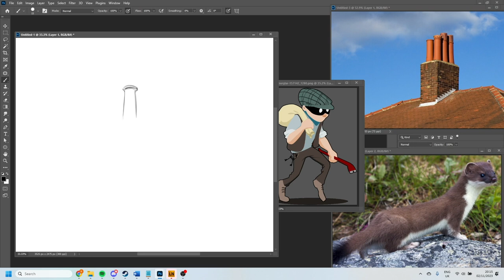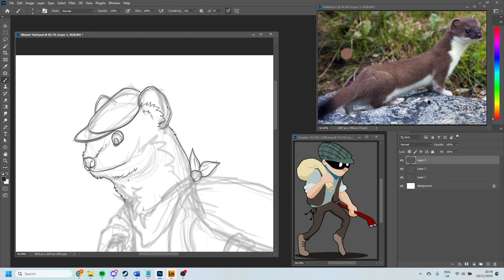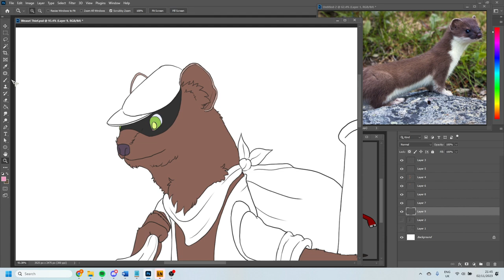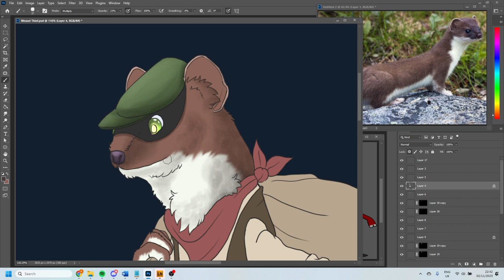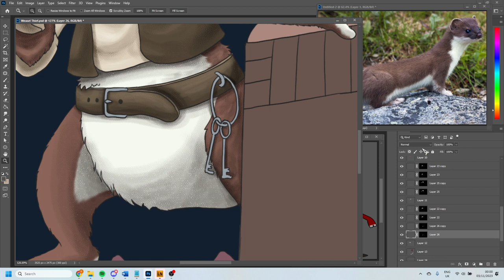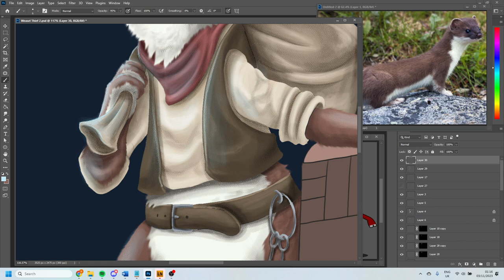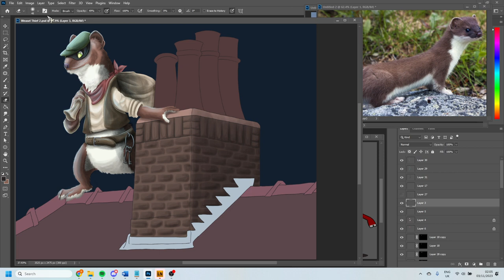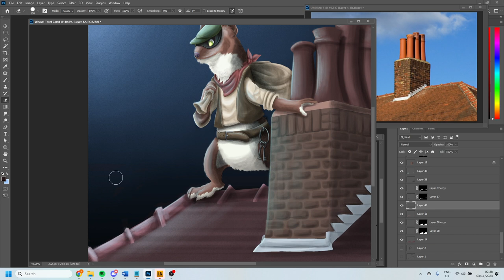Weasel Out of Trouble!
Tonight's speedpaint involves a weasel preparing a daring heist.